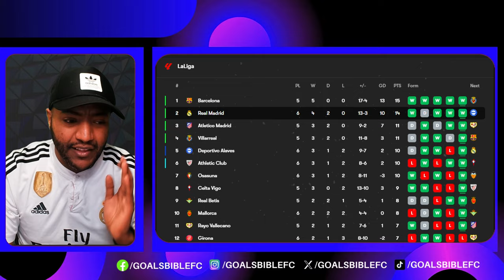VINICIUS JUNIOR MASTERCLASS! Real Madrid vs Espanyol REACTION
Real Madrid 4-1 Espanyol: Goals and highlights - LaLiga 24/25! Jude Bellingham launches x-rated rant at referee during Real Madrid vs Espanyol match that left everyone stunned

📱Download SofaScore, the best football app for stats, scores and more!